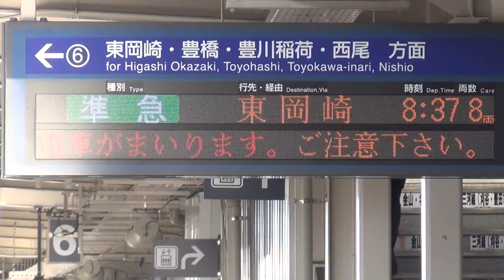駅列車特集 名鉄名古屋本線 知立駅6番線 その12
通過列車
5000系+5000系（5002F+5001F)準急東岡崎行き（新安城駅から普通　後ろ4両新安城駅で切り離し）列車番号870